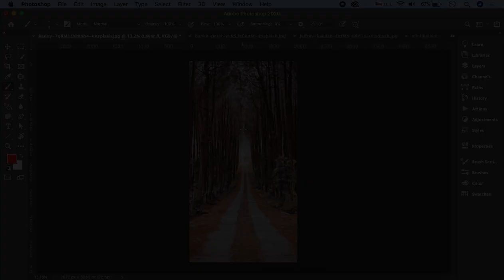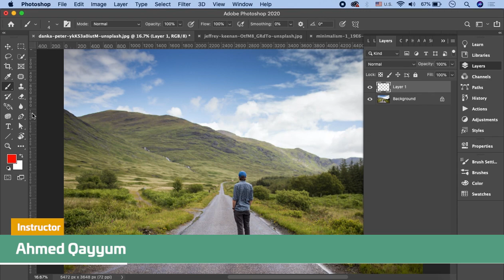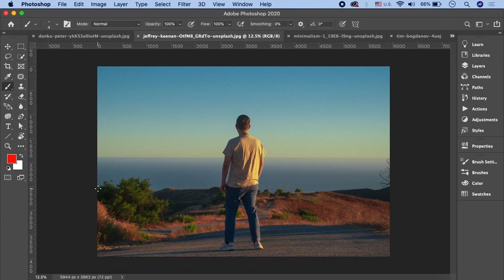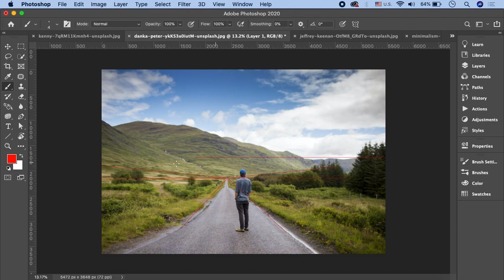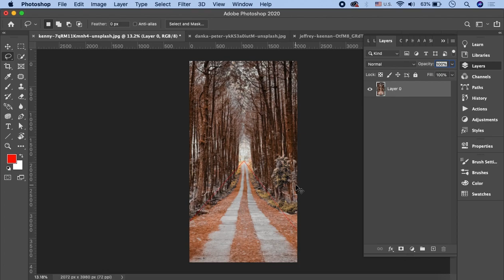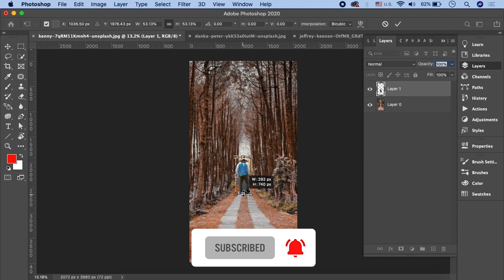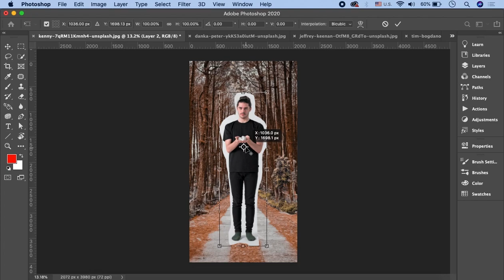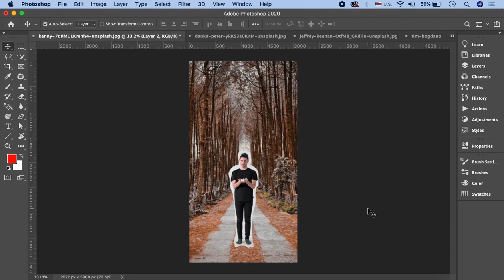Adobe Photoshop Tutorial in Urdu/Hindi Part 18 | Finding Better Image for the Composite